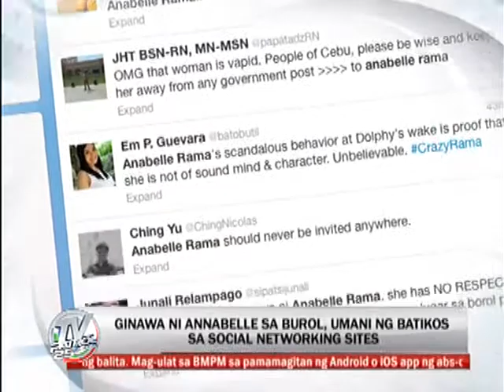Annabelle says sorry to Quizon family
Annabelle, nag-sorry sa pamilya Quizon